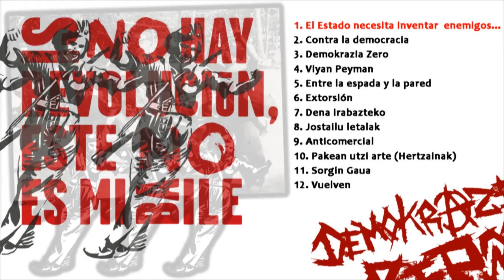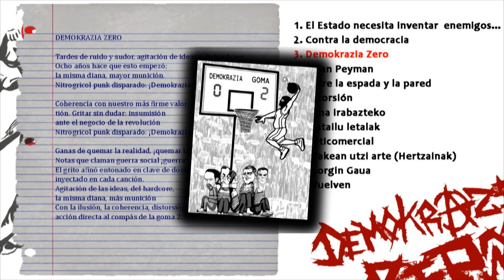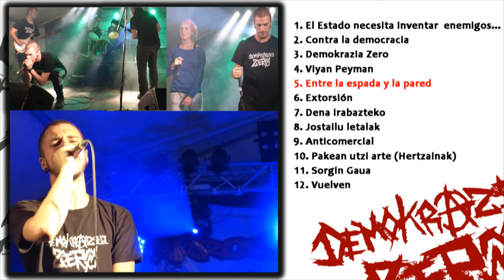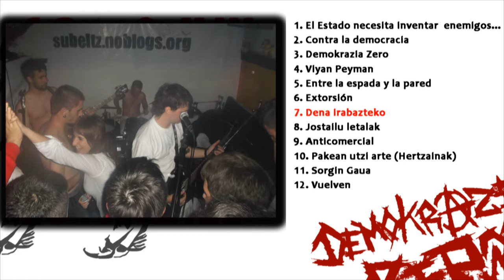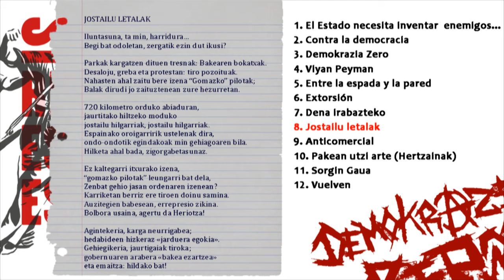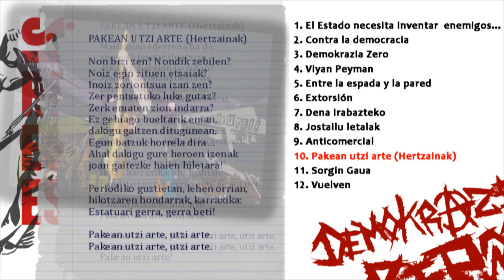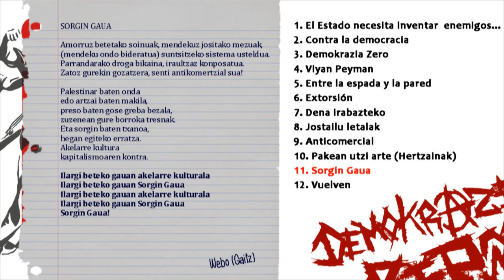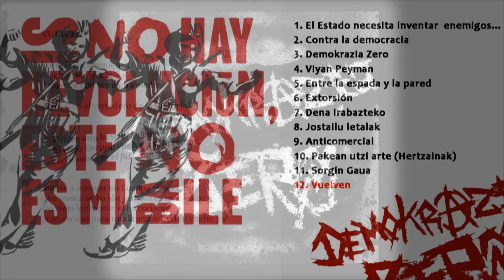Demokrazia Zero "Si no hay revolución, este no es mi baile" (Disco completo)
Demokrazia Zero (punk hxc anticomercial Euskal Herria)
"Si no hay revolución, este no es mi baile" (2016)

0:00 El Estado necesita inventar enemigxs internxs para legitimar su monopolio de la violencia
1:20 Contra la democracia
3:53 Demokrazia Zero
6:37 Viyan Peyman
7:13 Entre la espada y la pared
10:54 Extorsión
11:37 Dena Irabazteko
16:07 Jostailu letalak
19:04 Anticomercial
21:56 Pakean utzi arte (Hertzainak)
24:20 Sorgin Gaua
27:05 Vuelven